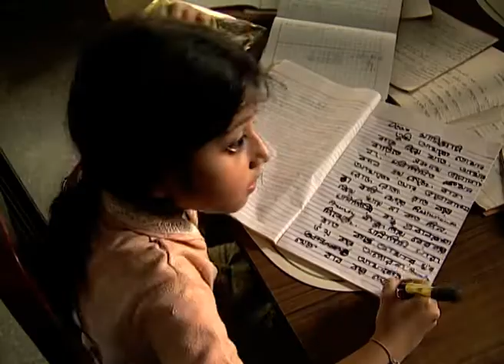Prapto Baeskoder Janya | Bangla TV Serial | Full Episode - 10 | Zee Bangla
প্রাপ্ত বয়স্কদের জন্য - Prapto Baeskoder Janya | Bangla TV Serial | Ep - 25 | Best Scene